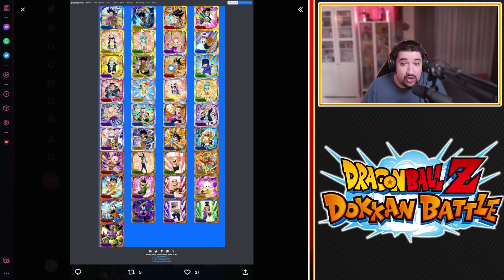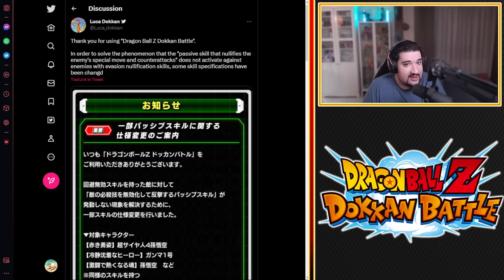GOGETA SSJ4 LR AIME CETTE MAJ ! NULLIFICATION, ITEM MÉMOIRE & PLUS ! | DRAGON BALL Z DOKKAN BATTLE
Logo réalisé par El Choco !